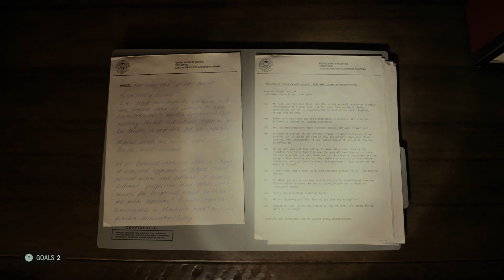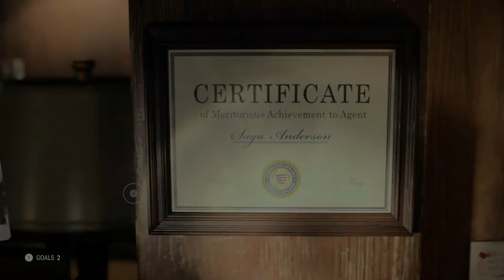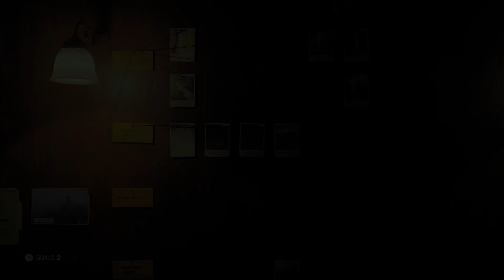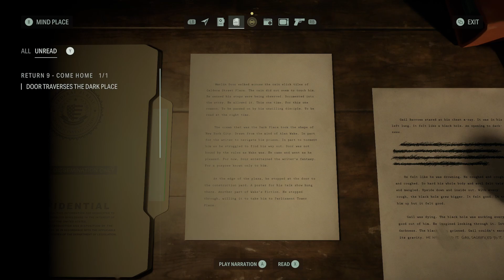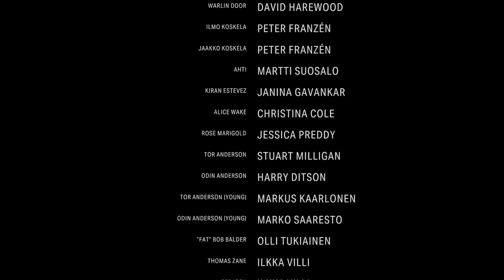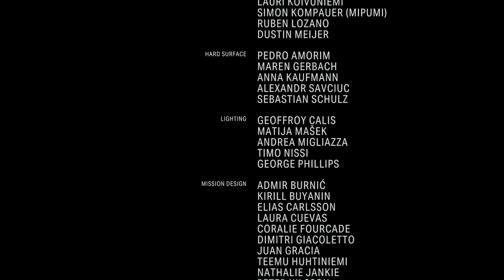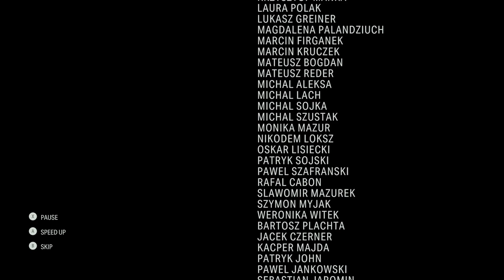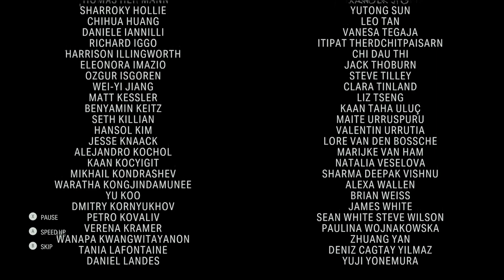Alan Wake 2 Part FINALE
Every great story must have an end... or does it?